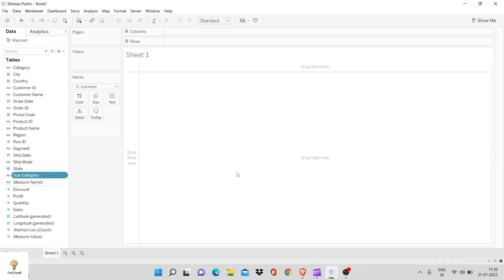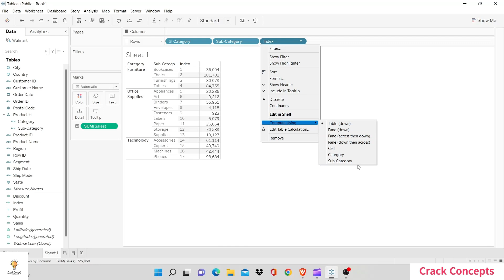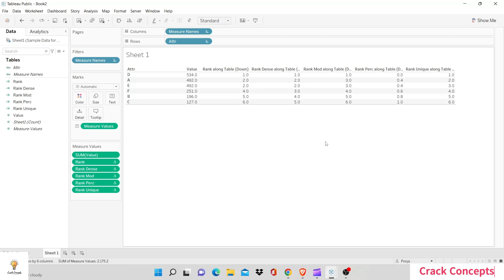Index Function in tableau | How to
Hi, In this video we've discussed Index Function in tableau | The Index () function in tableau

This e-book will prove to be one of the best decisions of your life!